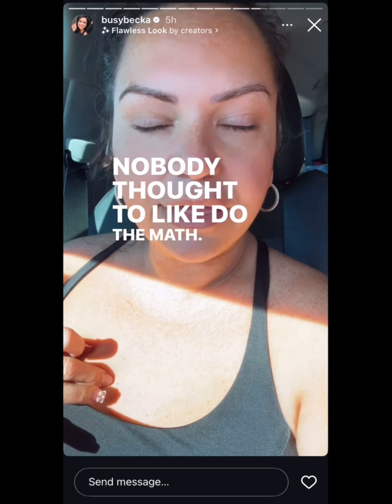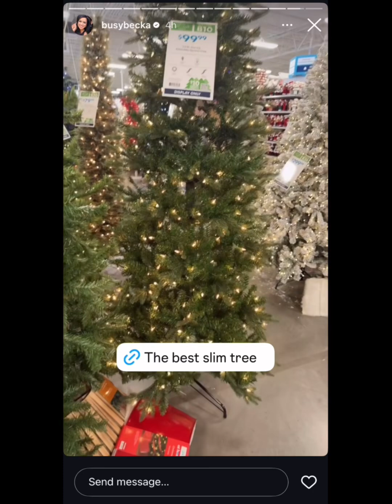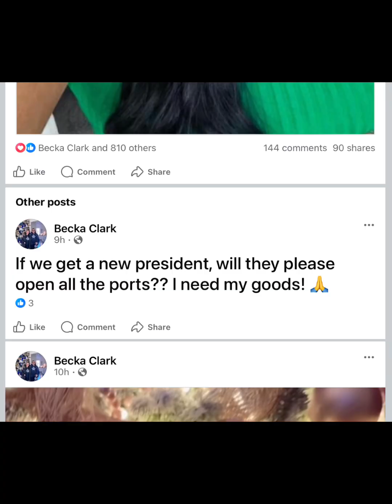11/5/24. 11/5/24. Trash talking judge Tiffany H. Popping a pimple on her chest. Election Day.